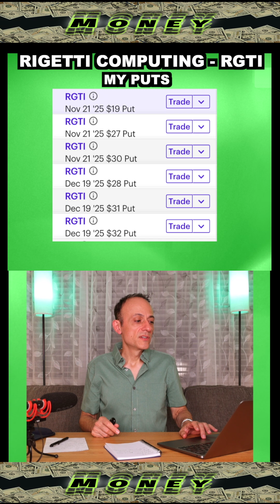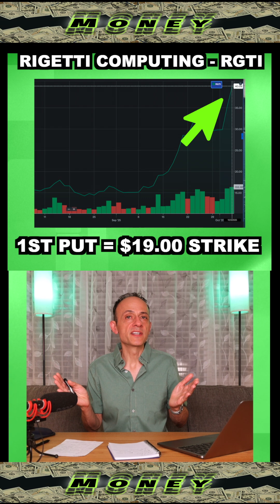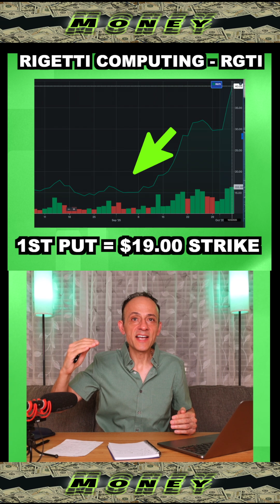Rigetti Computing Stock CRASHING What Happens to RGTI Now?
Rigetti Computing Stock CRASHING: What Happens to RGTI Now? In this video, we'll be discussing the recent stock crash of Rigetti Computing, a leading player in the quantum computing industry. With RGTI stock experiencing a significant decline, investors are left wondering what's next for the company. We'll dive into the potential causes of the crash, the current state of the company, and what this means for the future of quantum computing. Whether you're a seasoned investor or just interested in the tech industry, this video will provide you with valuable insights into the world of quantum computing and the implications of Rigetti Computing's stock crash. Tune in to find out what happens to RGTI now and what it could mean for your investments.